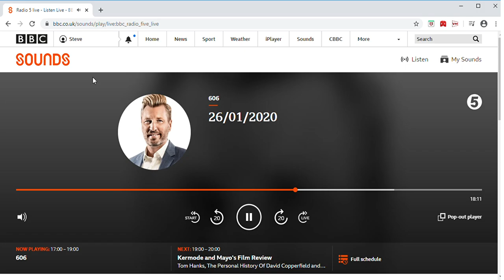Robbie Savage phone in - hilarious call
Two thirty penalties Radio 5 live 606